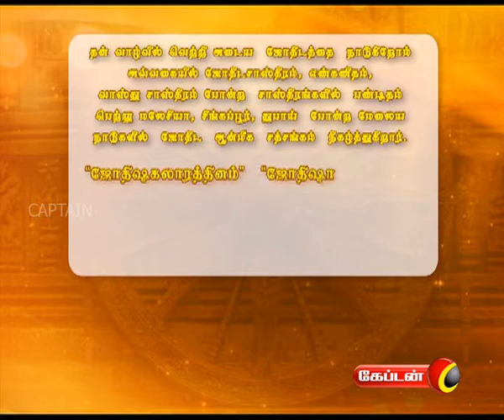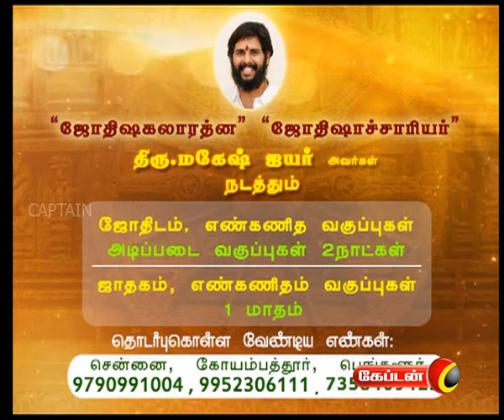Vazhvil Vasantham | Captain Tv | 18.11.2017